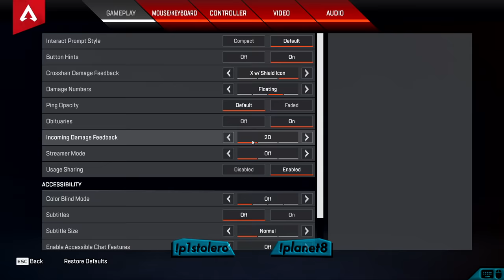Doszedłem Na Łokciach :D [#1] Apex Legends